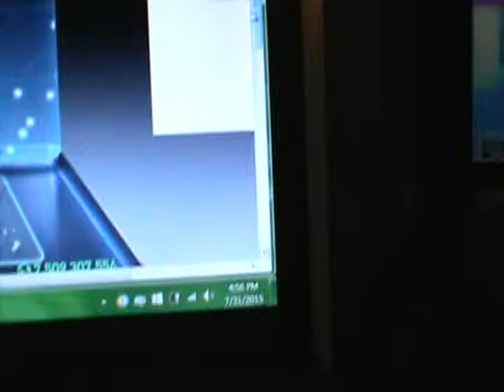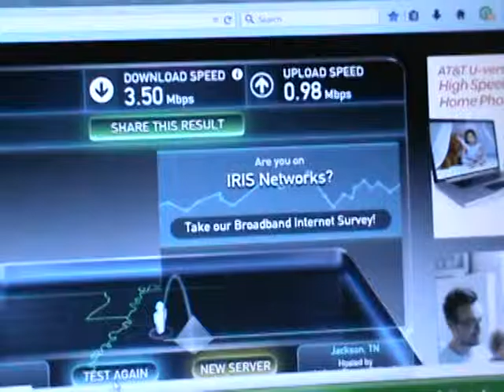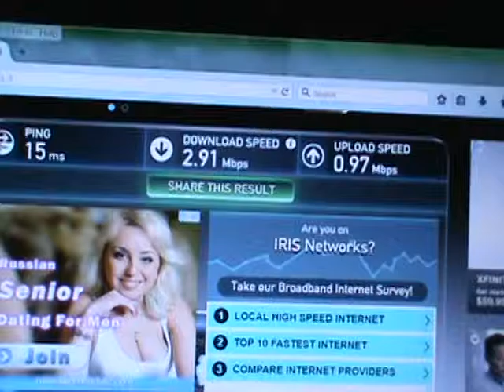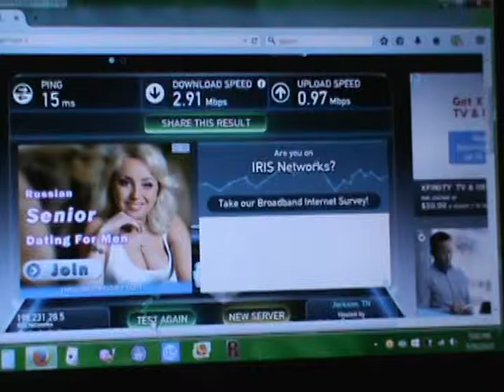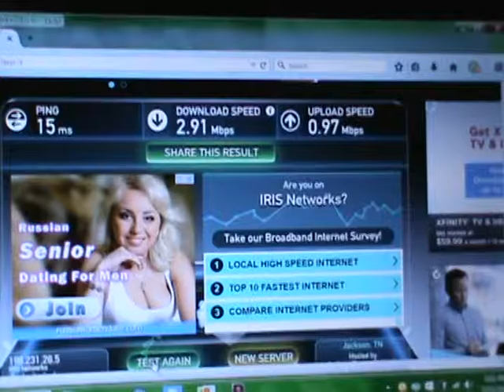2015 07 31 BEST COMPUTER SPEED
USUAL. SPEED TEST START OF weekend, will  see August 1 and 2